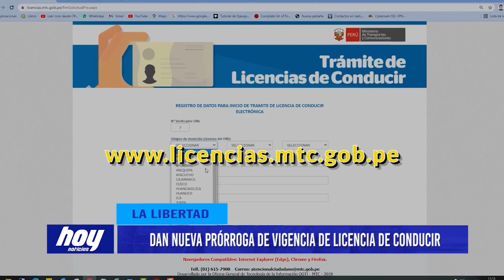Dan nueva prórroga de vigencia de licencia de conducir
El MTC mediante Decreto Supremo N 018 2022 amplió el plazo de vigencia de los certificados de salud para el otorgamiento de la licencia de conducir de la clase A.

Si usted es conductor, preste atención y es que el Ministerio de Transportes y Comunicaciones amplió hasta el 31 de diciembre del 2022 los certificados de salud para el otorgamiento de las licencias de conducir de la clase a emitidos a partir del 1 de diciembre del 2021 y cuyo vencimiento se haya producido desde el 1 de junio de 2022 hasta el 30 de diciembre del 2022. El Decreto Supremo N 018 2022 modifica el cronograma de regularización de la vigencia de las licencias de conducir de la clase a categorías IIb, IIIa, IIIb y IIIc.

La norma establece que las nuevas fechas para la vigencia de los brevetes se aplicarán siempre y cuando el titular de la licencia de conducir no tenga sanciones muy graves por infracciones al reglamento nacional de tránsito. Por otro lado, los brevetes de la clase B, para motos y mototaxis, cuya fecha de vencimiento está fijada entre el 1 de enero de 2020 y 9 de enero de 2023, se ampliará su validez hasta el 10 de enero de 2023. La gerente regional recuerda a todos los ciudadanos que pueden realizar el trámite de revalidación de sus brevetes con anticipación para evitar demoras en el proceso de emisión de dichos documentos.

Los buenos conductores que no cuenten con infracciones graves o muy graves en su récord del conductor pueden revalidar sus licencias profesionales sin necesidad de rendir el examen de conocimientos.